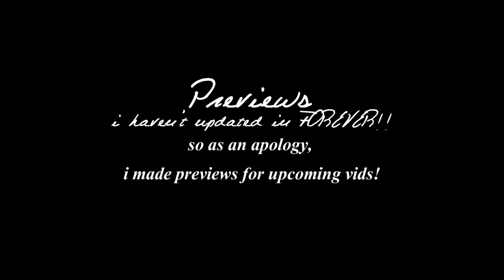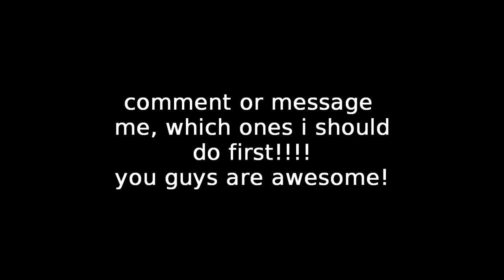preview/unfinished vids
heyyy! i've been totally M.I.A, but it's because i've been so indecisive with what videos i wanted to do!
so i decided to make a preview of some of the one's i'm working on! so i hope you're all still here and watch them and choose which one's i should do first!! they will all get finished with time!
you guys rock! and p.s these are rough cut so sorry if some are crappy!!!